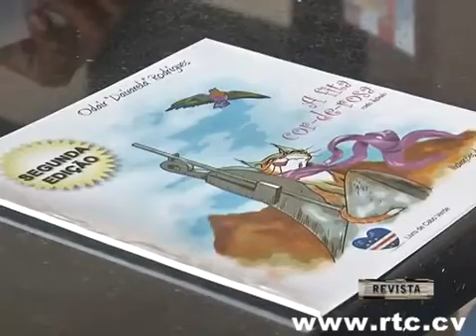Apresentação do novo livro de Dai Varela "Tufas, a Princesa Crioula" - TCV Cabo Verde